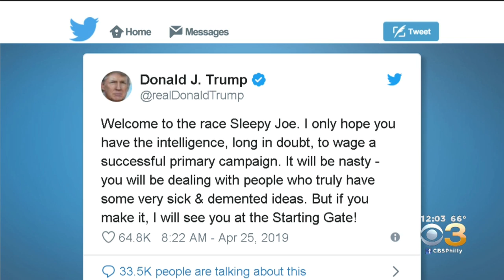Joe Biden Announces 2020 Presidential Run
Cleve Bryan has the latest.